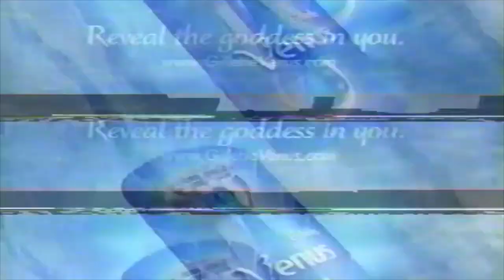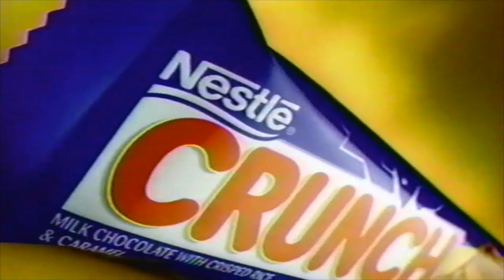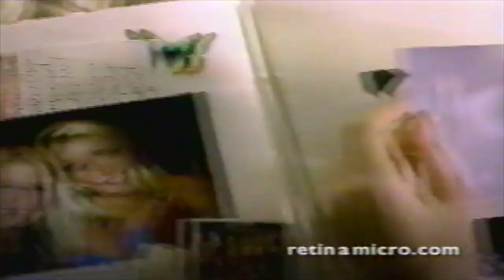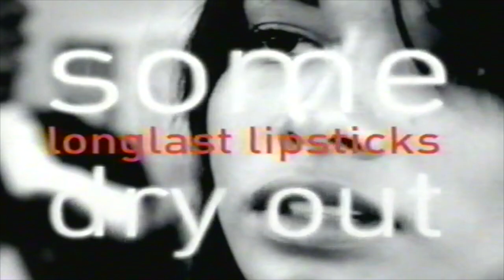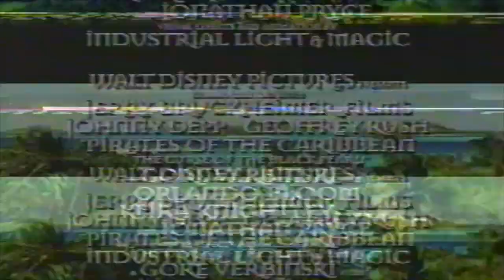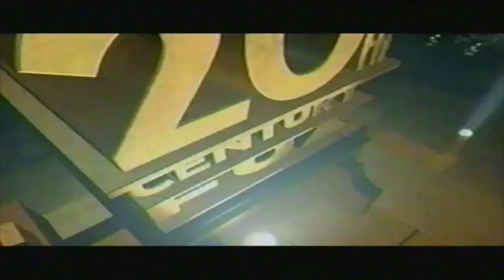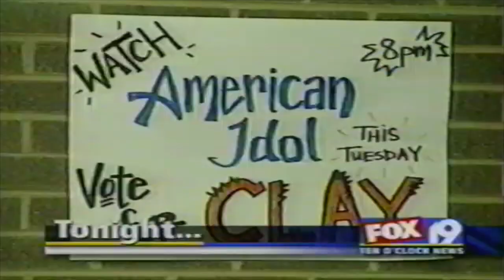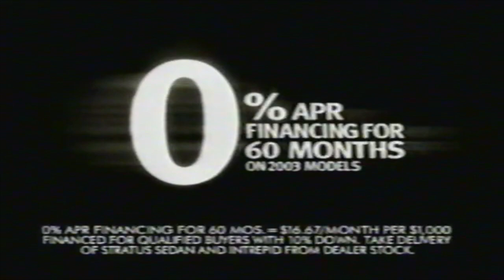2003 FOX Commercials Part 4